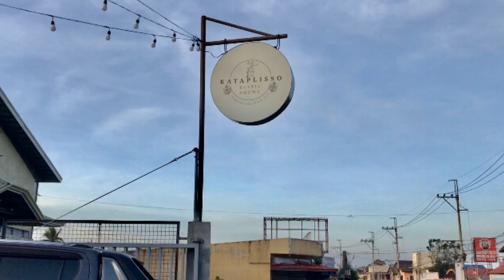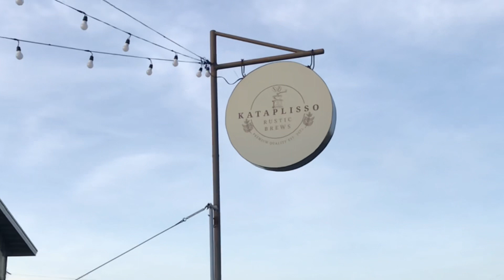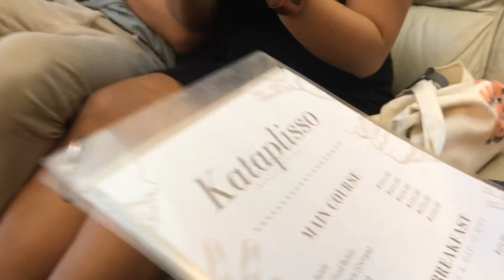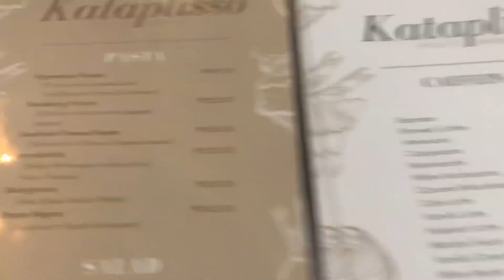KATAPLISSO RUSTIC BREWS CAFE||SILANG CAVITE||THANK YOU LOVE BIRDS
Pls visit At:
📱waze—Kataplisso Rustic Brews Cafe

📍Purok 1 Brgy Pasong Langka Sta.Rosa Tagaytay Road,Silang Cavite